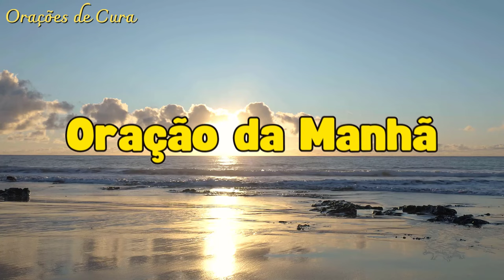ORAÇÃO DA MANHÃ - 8 de Maio